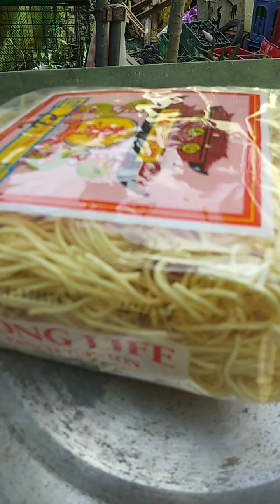master chef niño cooking pancit outdoor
making money @felicisimodivigracia5040